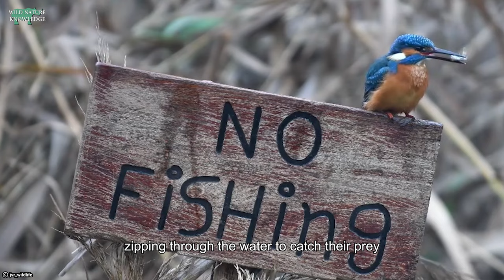Top 20 Most Attractive Animals On Earth | Exploring Nature's Most Beautiful Creatures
In this video we highlight the most attractive animals on Earth presenting the most beautiful and fascinating creatures in nature.

00:00 Intro
00:02 20.Scarlet Macaw
00:45 19.Bengal Cat
01:57 18.Red-Eyed Tree Frog
02:44 17.Peacock
03:35 16.Golden Lion Tamarin
04:23 15.Gouldian Finch
05:13 14.Seahorse
06:00 13.Flamingo
06:57 12.Fennec Fox
07:43 11.Golden Pheasant
08:31 10.Beluga Whale
09:30 9.Friesian Horse
10:38 8.Siamese Fighting Fish
11:52 7.Red Panda
12:44 6.Kingfisher
13:33 5.Arctic Fox
14:29 4.Snow Leopard
15:17 3.Blue Morpho Butterfly
16:16 2.Blue Sea Dragon
17:11 1.Snowy Owl
18:00 Outro

Thumbnail Photo: Sylke Rohrlach

Code: H3HAC7V43OS2QABL